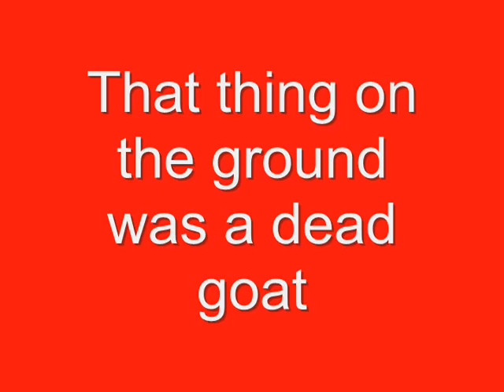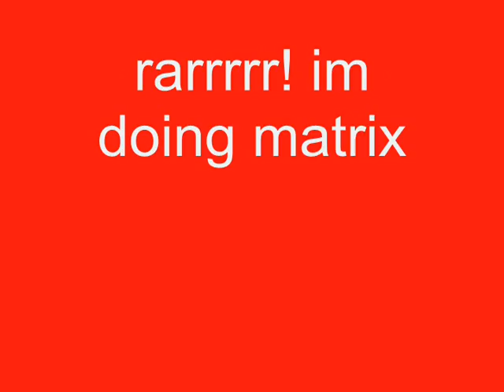El Chupacabras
Chupacabras